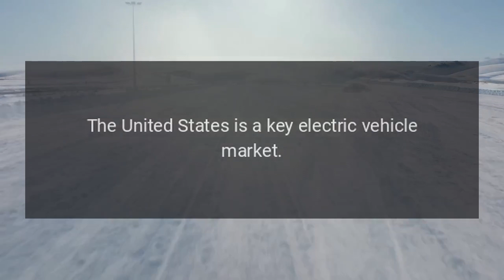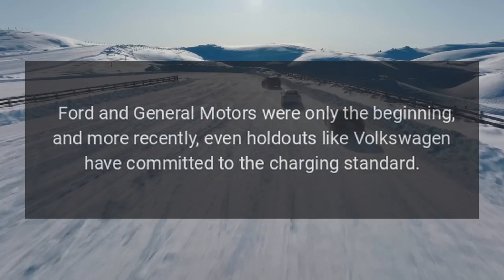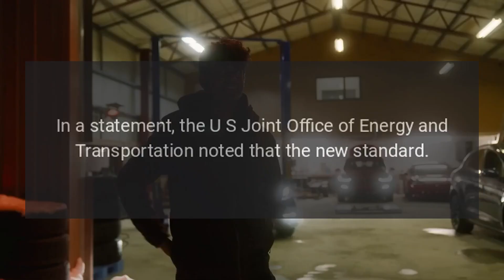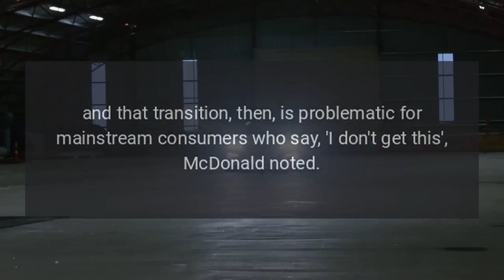Tesla NACS standardization gets support from Biden White House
Tesla CEO Elon Musk and US President Joe Biden might not necessarily have the best relationship right now, but it would appear that the White House at least recognizes the electric vehicle maker&rsquo;s role in the United States&rsquo; rapid charging market.